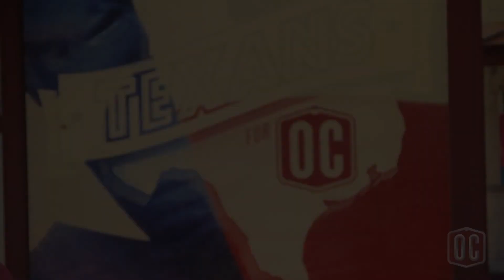Texans for OC